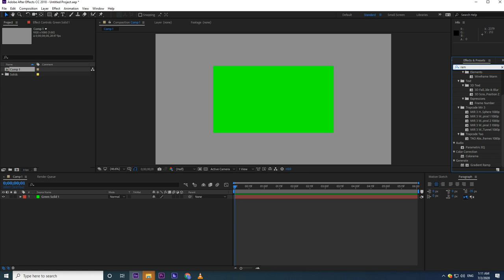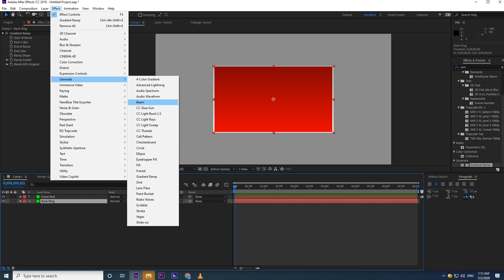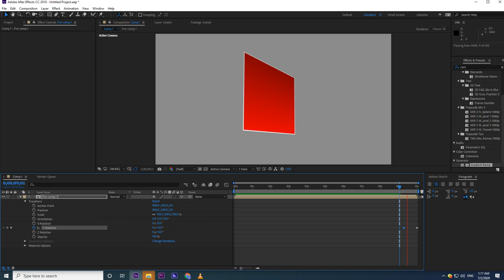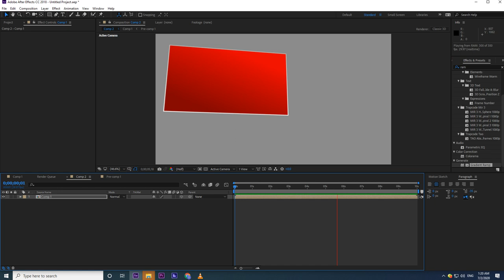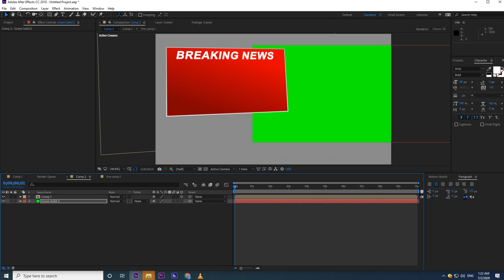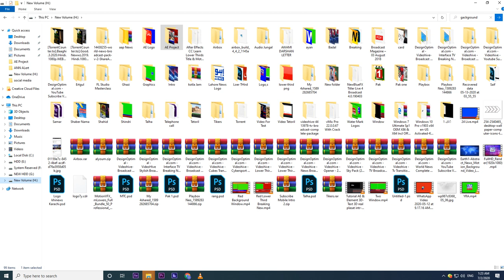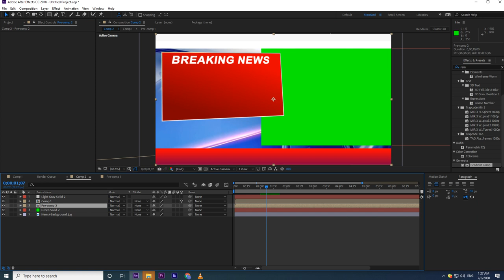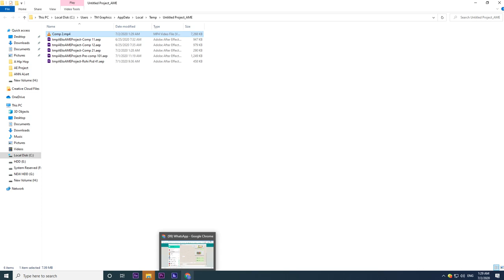How to make Breaking News For Mobile User TM Graphics